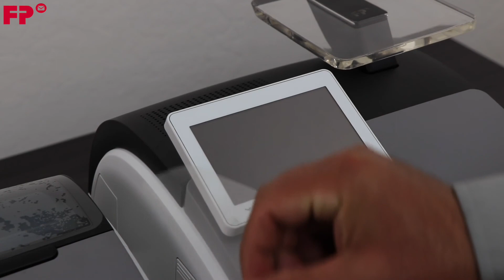PostBase Vision Advanced: Hardware Assembly & Connections | PostBase Vision Support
PostBase Vision FP Education Video